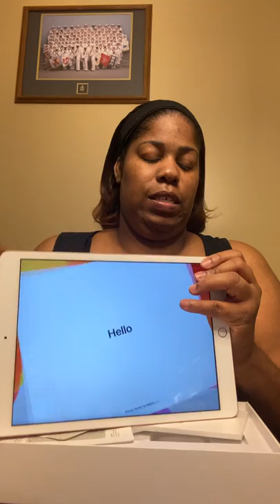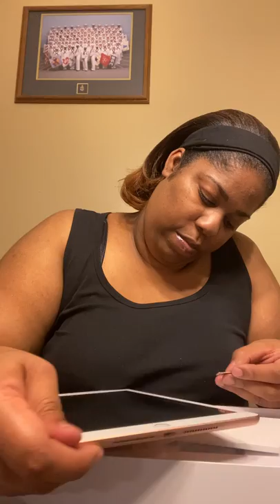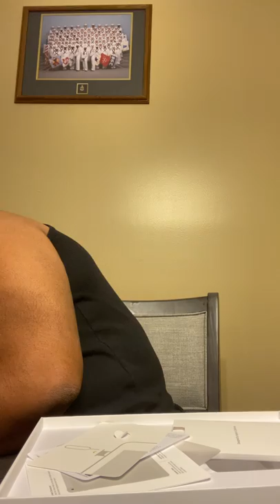UNBOXING IPAD 7th GENERATION